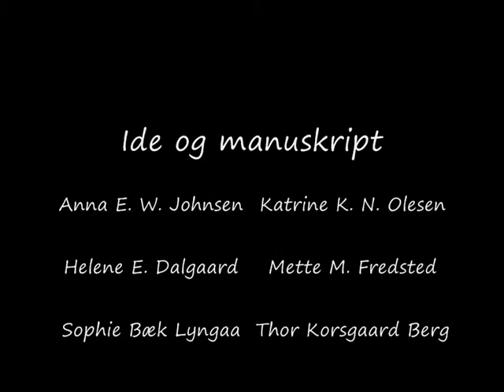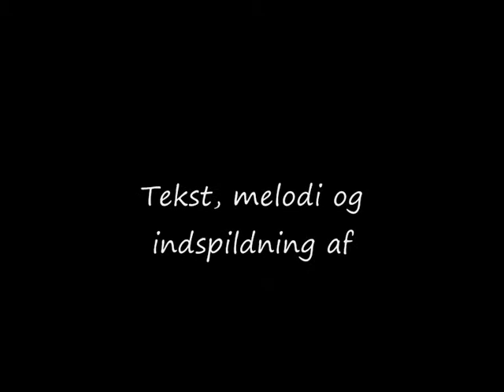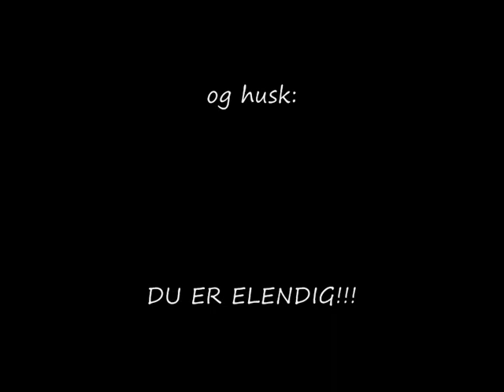Julekalender FDF Beder-Malling Rulletekster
Da nogle af rulleteksterne og den fantastiske rulletekstsang har måttet klippes væk i afsnittene bringes den her i sin fulde længde